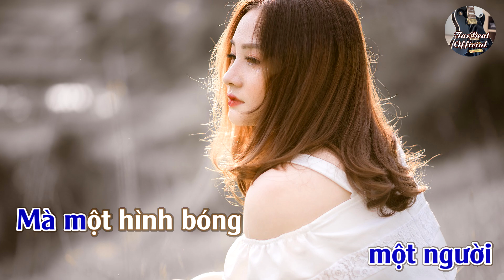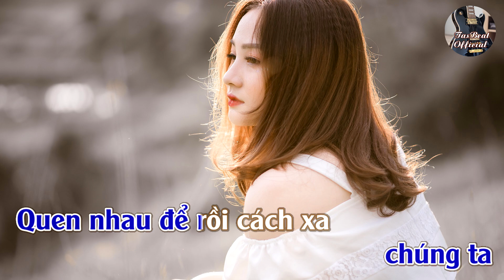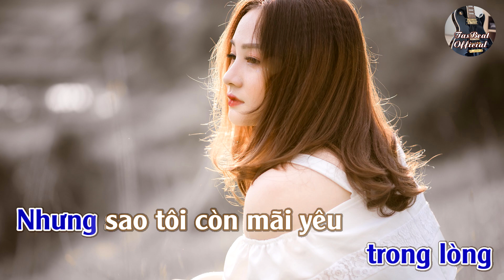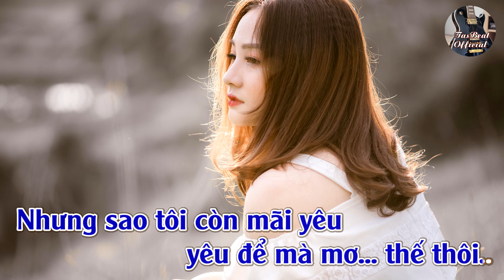Karaoke Đời Tôi chỉ Một Người (Bossa) Tone Nam Trầm | TAS BEAT